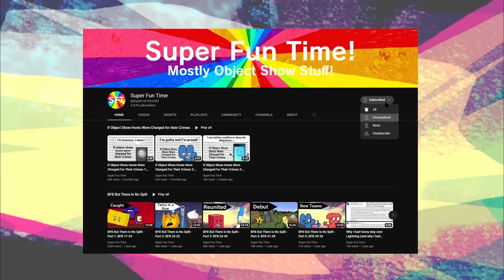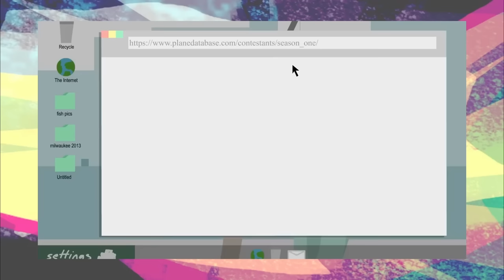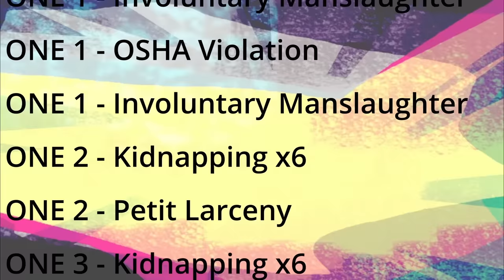What If Object Show Hosts Were Charged For Their Crimes? Episode 4: Airy and X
What if Airy and X got charged for the crimes they've committed throughout their careers?

This is the fourth episode in a series of videos of 'If Object Show Hosts Were Charged For Their Crimes' and it is about Airy from ONE by CheesyHFJ and X from Battle for Dream Island.